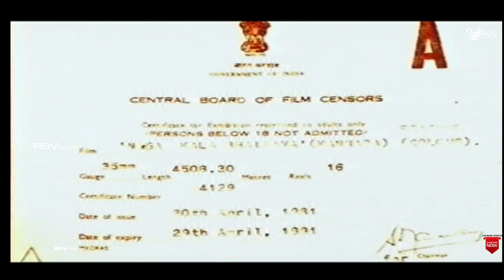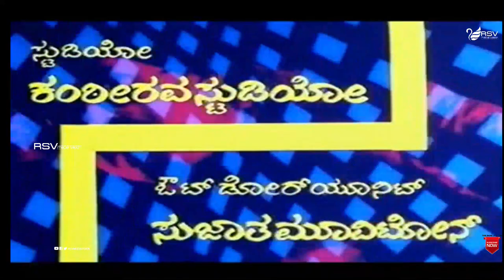Naga Kala Bhairava | Full Movie | Dr. Vishnuvardhan | Jayamala | Action Movie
Watch Dr. Vishnuvardhan  and Jayamala  playing lead role from  Naga Kala Bhairava.
• ೧೯೮೦ರ ದಶಕದಲ್ಲಿ ಕಿರುತೆರೆಯಲ್ಲಿ ಪ್ರಸಾರಗೊಂಡ ಶಂಕರ್ ನಾಗ್ ನಿರ್ದೇಶನದ ಜನಪ್ರಿಯ ಧಾರಾವಾಹಿ ಮಾಲ್ಗುಡಿ ಡೇಸ್ ಕಥೆಯೊಂದರಲ್ಲಿ (ರುಪೀಸ್ ಫಾರ್ಟಿ-ಫೈವ್ ಎ ಮಂತ್) ವಿಷ್ಣುವರ್ಧನ್ ನಟಿಸಿದ್ದರು
Film: Naga Kala Bhairava
Starcast: Dr.Vishnuvardhan, Jayamala
Director: Thiptur Raghu
Producer: M Pandurangan, M Ramalingam
Banner: Sri Lakshmi Cine Productions
Year:1981